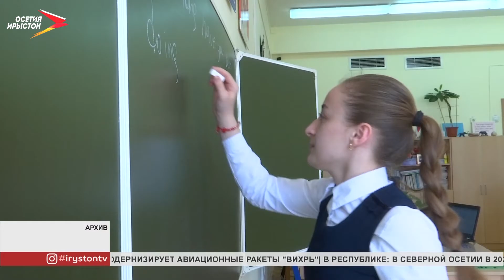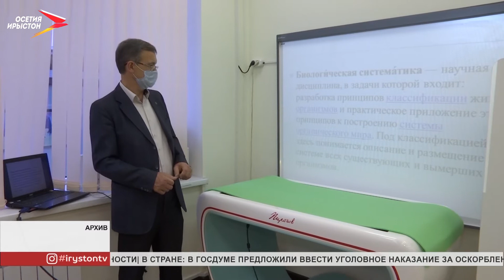На совещании проектного офиса обсудили вопросы образования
Поддержка педагогических кадров, в том числе повышение качества образования в Северной Осетии. Эта тема стала ключевой на заседании проектного офиса под председательством Вячеслава Битарова. Главе республики рассказали, что на базе одной и городских школ создаются химико-биологические классы для тех, кто намерен связать жизнь с медициной.

Задать темп урока, заинтересовать молодую аудиторию и главное - научить. Требования к современному учителю всегда высокие. Ведь именно он прививает любовь ребёнка к предмету. От него зависит какую сферу деятельности выберет в будущем.

Педагогическому образованию в республике уделяют особое внимание. Тема стала ключевой на совещании проектного офиса. Вячеслав Битаров отметил, что важно повышать качество образования в республике, особенно уделить внимание молодым кадрам. И в этом направлении работа ведётся. О том, как готовят будущих педагогов рассказала врио СОГПИ Алана Гагиева. По её словам, реализуется проект по нескольким направлениям - система классного вожатства, наставничество, педклассы. Они, к слову, теперь будут функционировать не в 5, а в 20 школах республики

Также в СОГПИ утвердили контрольные цифры приема абитуриентов на 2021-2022 учебный год. Планируется принять 130 студентов. Вячеслав Битаров отметил, что необходимо уделить внимание выпускникам районных школ.

Также в республике создают условия для тех, кто решил связать свою жизнь с медициной. На базе 27 школы работают химико-биологические классы. Программа насыщенная. Представители Всероссийского общественного движения «Волонтёры-медики» регулярно проводят открытые уроки. Действуют дополнительные кружки по химии и биологии, которые организовывают преподаватели СОГУ и СОГМА. Также приобрели необходимое оборудование.

На совещании обсудили вопросы подготовки и журналистских кадров. Профильные ведомства разрабатывают «дорожную карту» по этому направлению. Вячеслав Битаров поручил, особое внимание уделить на подготовку молодых специалистов и повышение квалификации тех, кто уже работает в этой сфере. По его словам, важно повышать престиж профессии журналиста, укреплять материально-техническую базу и содействовать в продвижении журналистского продукта на внешний рынок.

На повестке дня и проект «Развитие службы анестезиологии-реаниматологии». Министр здравоохранения Тамерлан Гогичаев рассказал, что сформирована группа специалистов, которые в дальнейшем будут повышать квалификацию на базе Северо-Кавказского многопрофильного медцентра. Вячеслав Битаров подчеркнул, что республика готова полностью финансировать закупку самого современного медицинского оборудования для того, чтобы создать все условия как для пациентов, так и для медперсонала.
Мы рядом в:
ok.ru/irystontv